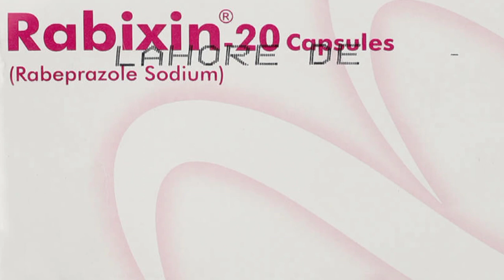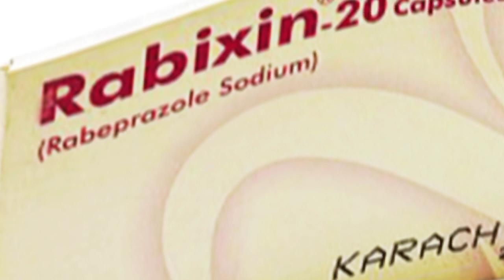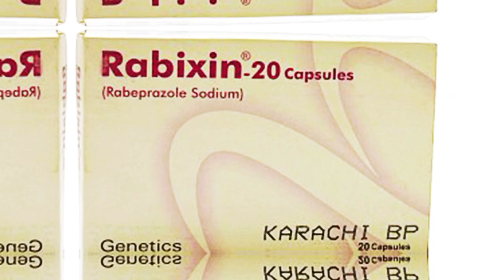rabixin 20mg capsule uses in Urdu،rabeprazole sodium 20 mg tablet, rabixin tablet benefits in urdu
rabeprazole sodium
rabeprazole sodium 20 mg used for
rabeprazole tablets ip 20 mg in hindi
acidity relief tablet!
peptic ulcers tablet!
rabeprazol
peptic ulcers tablet!
acidity relief tablet!